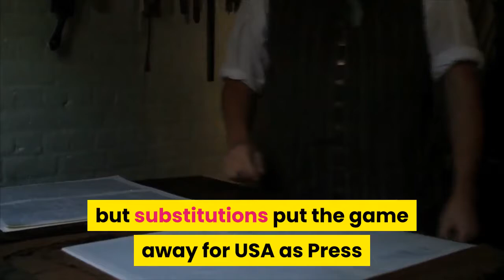Tokyo Olympics USWNT blow out New Zealand and collect their first win to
The United States women's national team defeated New Zealand 6-1 Rose Lavelle, Lindsey Horan, Christen Press, and Alex Morgan provided the goals for USA and Betsy Hasett scored for New Zealand while Abby Erceg and Catherine Bott recorded own goals. Team USA got off to a much different start in their second group match against the Football Ferns, attacking early, trying to break lines, and spending time in the final third. New Zealand started the game playing in a low block, attempting to absorb the USWNTs pressure and looking to attack in transition. The game plan for New Zealand broke early as Lavelle scored the opening goal in the 9th minute. Want more coverage of women's soccer? Listen below and make sure to follow Attacking Third, A Tri-weekly CBS Soccer Podcast devoted to bringing you everything you need to know from the NWSL and around the globe. Despite the early lead, USA struggled to nab a second goal and at times still played a bit tense, though they did connect in front of net for a total of four disallowed goals on offside calls, before finally getting their second goal in the 45th minute just ahead of halftime. Even with a two goal lead to start the second half, USA had to readjust with the Football Ferns attempting to play a bit more open style, as New Zealand's Hannah Wilkinson nearly scored to drag New Zealand back into it. It was a missed opportunity, and one the Ferns paid for in the 63rd minute as Erceg recorded an own goal to give USA a three goal lead. New Zealand scored a goal to cut the lead, 3-1, but substitutions put the game away for USA as Press and Morgan added insurance goals, and Bott scored another own goal as USA went on to win their second group match 6-1.9' USA: ⚽ Rose Lavelle 45' USA:⚽ Lindsey Horan 63' New Zealand: ⚽ Abby Erceg (OG)72' New Zealand: ⚽ Betsy Hassett80' USA: ⚽ Christen Press88' USA: ⚽ Alex Morgan91' New Zealand: ⚽ Catherine Bott (OG)